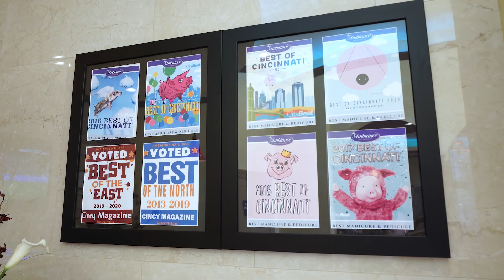GLTV 98 - Anh Đức Điềm Đạm và tiệm Ambiance Nail Salon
Anh Đức Điềm Đạm (Summer Rally, Gia Lai Rally) giới thiệu tiệm mới nhất của Ambiance Nail Salon tại Cincinnati, Ohio.

Mời các bạn vào tham quan tiệm Ambiance và tìm hiểu thêm về ghế pedicure của Gulfstream:

• Hơn 30 năm kinh nghiệm sản xuất ghế pedicure và nội thất nghề nails ngay tại Bắc Mỹ
• Ghế Mát-xa lưng Shiatsu tân tiến, nâng hạ tùy theo các vị trí cho khách hàng thư giãn cảm thấy thoải mái nhất
• Khay làm móng tay chống axeton, được tích hợp trên cả hai mặt, có thể nâng lên hoặc cất đi dễ dàng
• Nhiều màu chậu thủy tinh khác nhau, chịu được sự va đập và chịu được nhiệt độ cao
• Ghế bọc da hoặc bọc nhung với nhiều màu sắc phong phú và mẫu mã đa dạng

Hãy đến với Gulfstream Inc, công ty duy nhất cung cấp ghế spa cho nhiều thương hiệu nổi tiếng như Ambiance Nail Salon, Anthony Vince Nail Spa, M. Vince Nail Spa, Venetian Nail Spa...

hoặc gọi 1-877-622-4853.